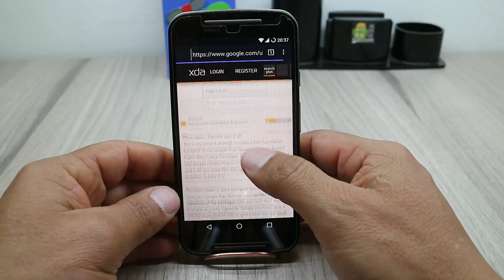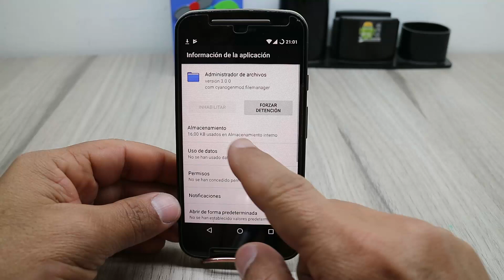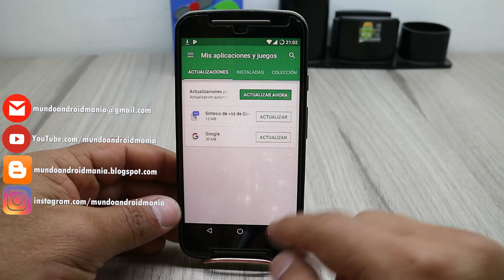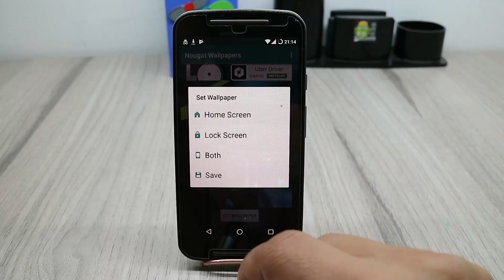Apariencia de Android Oreo 8 en Tu Telefono con Pixel Luncher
Gracias a XDA tenemos la ultima version del Pixel Launcher que nos permitira dejar nuestro telefono con la apariencia de la ultima version de Android la 8 o Android O, no importa cual version de Android tengas actualmente.